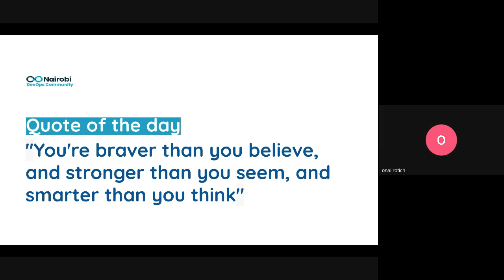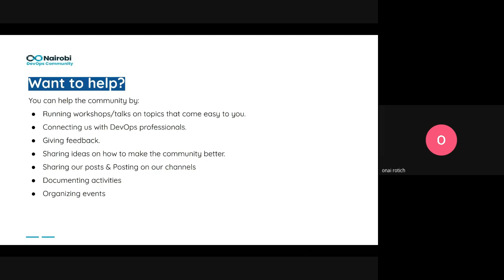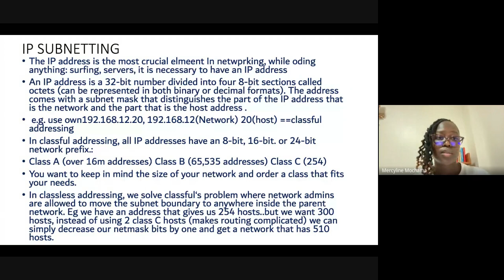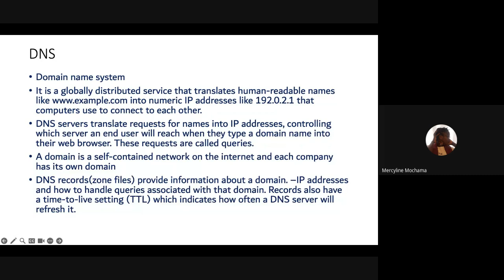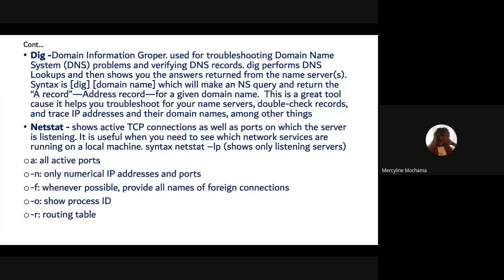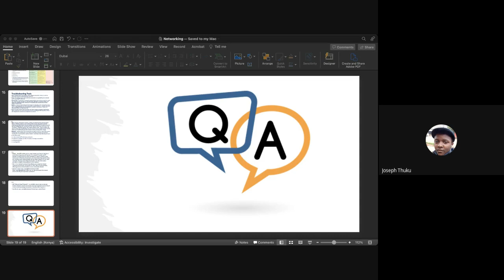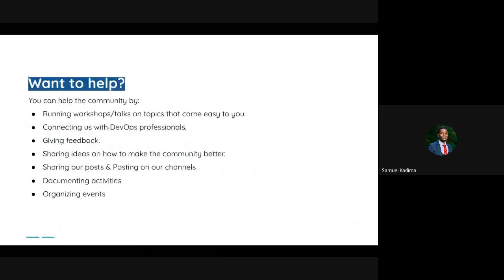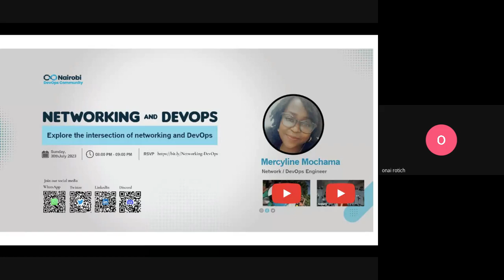Networking And DevOps by Mercyline Mochama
Learn Networking basics that are essential for DevOps Engineers.